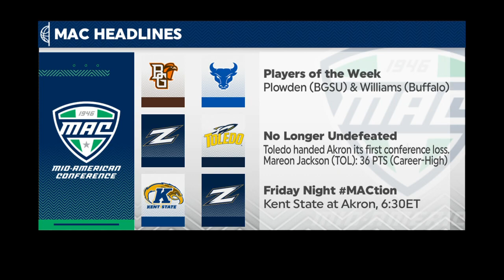Akron vs. Miami, OH - January 21, 2020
Xeyrius Williams is #20 in the blue jersey and recorded 19 points, 7 rebounds, 2 blocks, and 2 assists

Overtime International Sports, Inc.
Twitter: @OvertimeAgent / IG: oti_sports